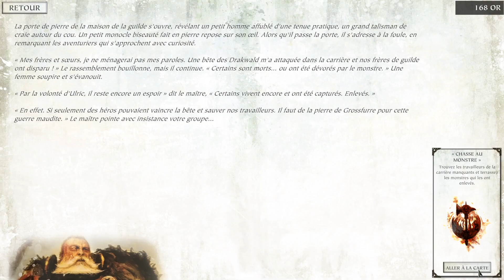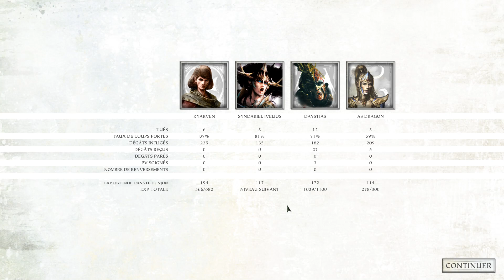Warhammer Quest 2 (PC ,Fr ) La fin des temps épisode 8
Basé sur le jeu de plateau classique, Warhammer Quest 2 est un mélange addictif du jeu de rôle et de stratégie .
Menez votre groupe d'aventuriers courageux à travers les donjons périlleux du Monde Warhammer a la recherche de la richesse et de gloire !
Deuxieme opus dans l'arc naratif de la fin des temps post age of sigmar .